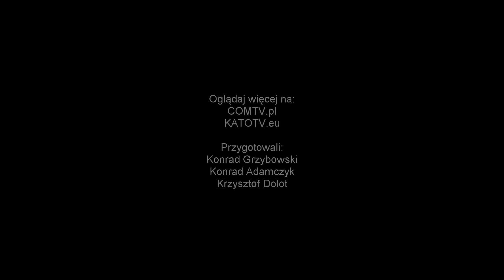GKS Katowice awansował do Ekstraklasy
GKS Katowice po 19 latach wrócił na najwyższy poziom rozgrywkowy.